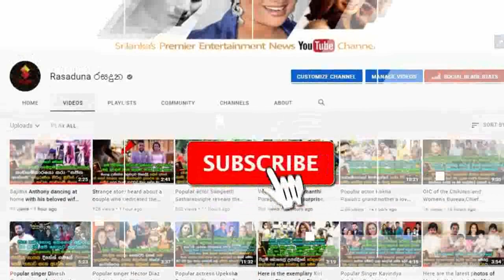සුපිරි Apartment එකෙන් පියුමිට විශලා විරෝධයක් එල්ලවෙයි පියුමි Apartment එක හැර යයි.| Piumi Hansamali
එක එකාට ඕන වෙලාවට මම එහෙම කරන්නේ නෑ.
මම යන වෙලාවට මම යන්නේ. i'm piyumi hansamali

Piumi Hansamali